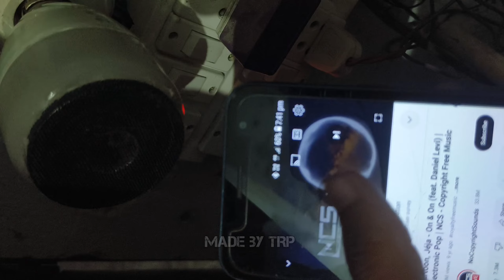🔥 OVERPOWER 🔥 Full Bass Blutooth Speaker 😱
OVER POWER 😱🔊🔥 Homemade Bluetooth Speaker In Led Bulb

Homemade
OVER Power
Over Power
Speaker
Led bulb
Viral Trending
Project
Viral
Shorts
Hd Diy
Homemade Projects
Best Speaker
Full Bass
High quality
High Rated
Low price
Low cost
2024 Latest
Diwali Special
Dussehra Special